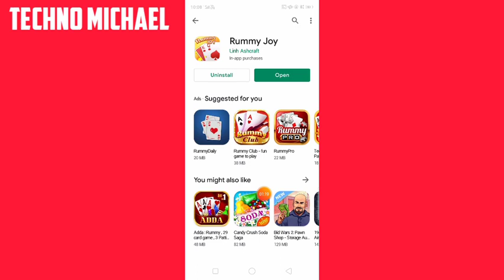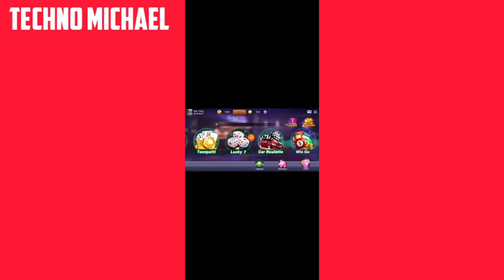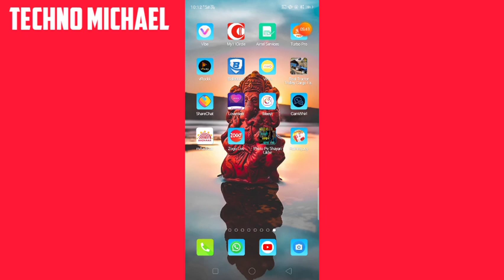Rummy Joy App Se Paise Kaise Kamaye